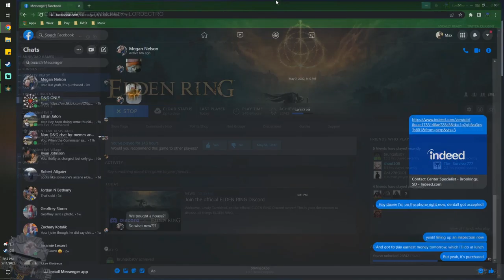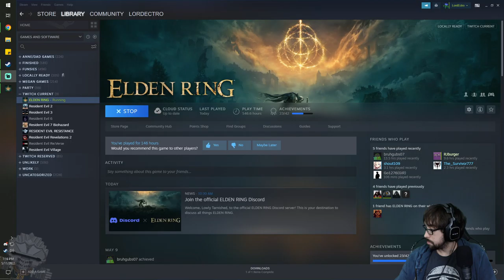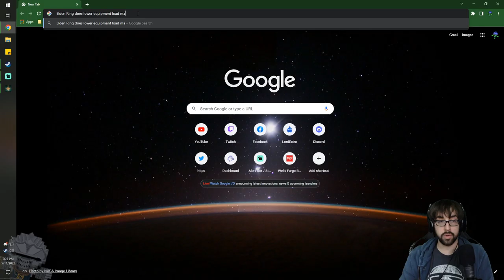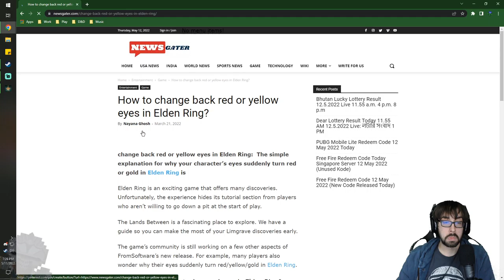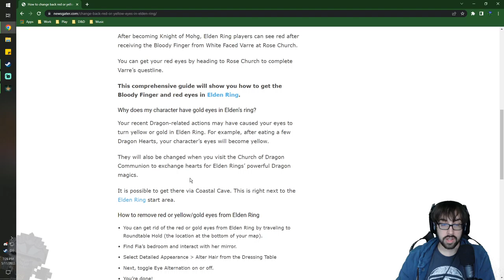Walking in a Forbidden Wonderland! – Elden Ring Stream 17 – LordEctro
We begin our trek into the Forbidden Lands and end up in the giant’s mountaintops, an oddly vacant land where bosses are common place enemies, gigantic skeletons and skulls everywhere, spiritual animals, and fire giant worshipping monks!